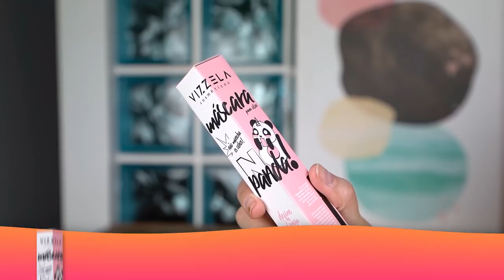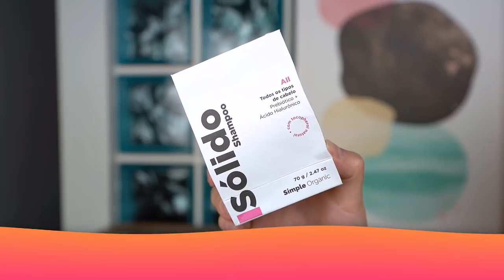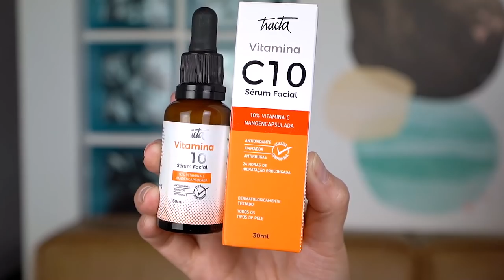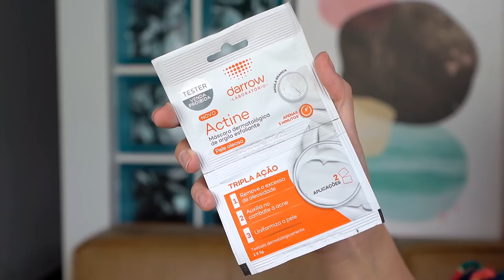ABRIMOS 3 CAIXAS RECHEADAS DE PRODUTOS DE BELEZA✨🎉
A maior caixa de curadoria de beleza do Brasil✨🎉 Abrimos 3 versões das Bonibox de dezembro✨

Garanta a sua, e aproveite meu cupom JOYCE25 para ter R$25 reais de desconto na sua Bonibox: